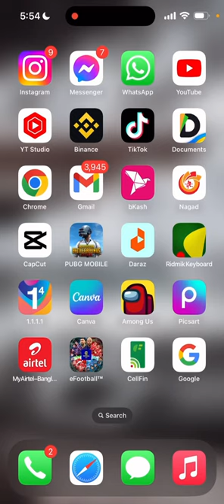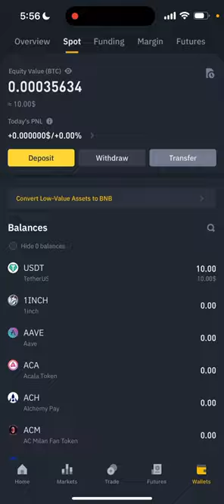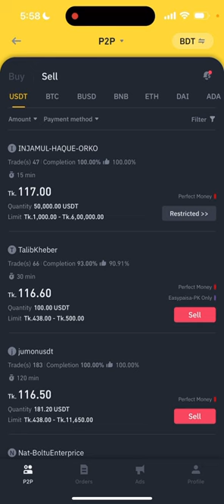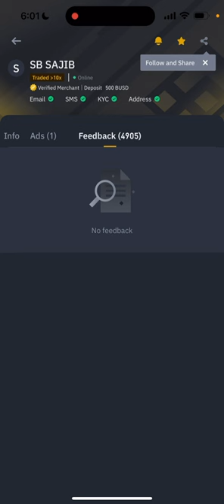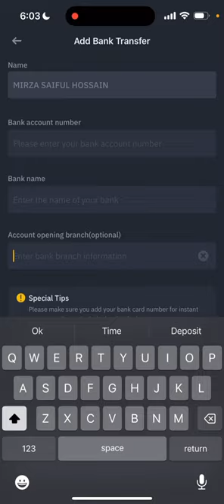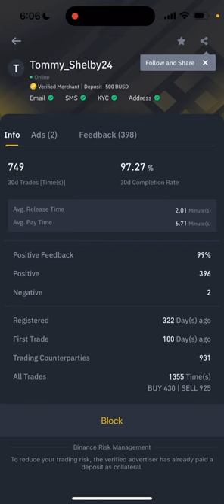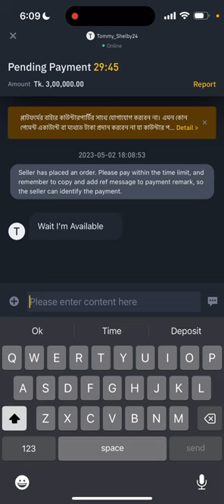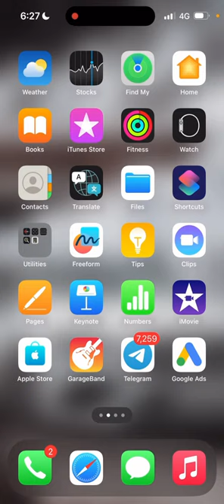How to Transfer Money from Binance To Bank ? Bangla Tutorial || Binance P2P || 2023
How to Transfer Money from Binance To Bank ?

🕵Content Creator → Mirza Rohan

𝗪𝗔𝗡𝗧 𝗧𝗢 𝗖𝗢𝗣𝗬 𝗠𝗬 TRADING SIGNALS❓

✅Then 𝗗𝗲𝗽𝗼𝘀𝗶𝘁 𝗺𝗶𝗻𝗶𝗺𝘂𝗺 $50 𝗧𝗼 𝗝𝗼𝗶𝗻 𝗩𝗜𝗣 𝗦𝗜𝗚𝗡𝗔𝗟 𝗚𝗥𝗢𝗨𝗣

🔞RISK WARNING: Trading foreign exchange on margin carries a high level of risk, and may not be suitable for all investors. The high degree of leverage can work against you as well as for you. Before deciding to trade foreign exchange you should carefully consider your investment objectives, level of experience, and risk appetite. The possibility exists that you could sustain a loss of some or all of your initial investment and therefore you should not invest money that you cannot afford to lose. You should be aware of all the risks associated with foreign exchange trading, and seek advice from an independent financial advisor if you have any doubts.